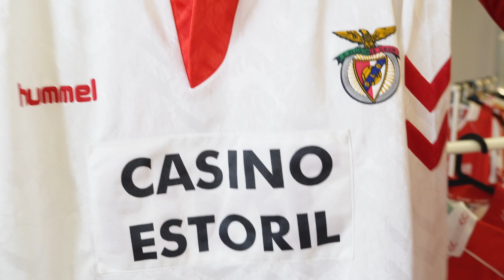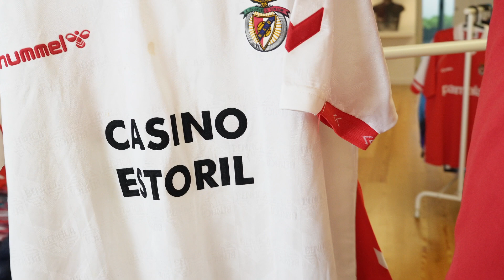EQUIPAMENTOS HUMMEL DO BENFICA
Neste vídeo apresentamos todas as camisolas que a Hummel produziu para o Benfica nos anos 90, desde 89/90 até à temporada mítica de 93/94. Com Nuno Picado e Zé Rosário.